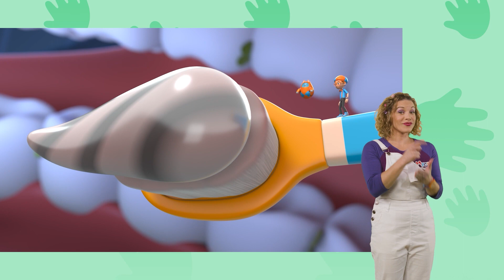Blippi Meets a Giant Panda! + MORE! | Blippi Wonders | MyGo! Sign Language For Kids | ASL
On a drive through a beautiful rainforest, Blippi wonders what kind of
animals might live there. He meets Bai, a very hungry Giant Panda, who introduces Blippi to a range of animals in the rainforest, all while munching his favorite food - Bamboo!

0:00 Panda
3:11 Mountain
6:07 Rainbow Colors
9:05 Halloween
12:03 Sandcastle
14:58 Ocean
18:02 Garbage Truck
20:58 Honey
23:56 Snowflake
26:52 Popsicle
29:40 Gravity
32:36 Birds Nest
35:34 Toothbrush